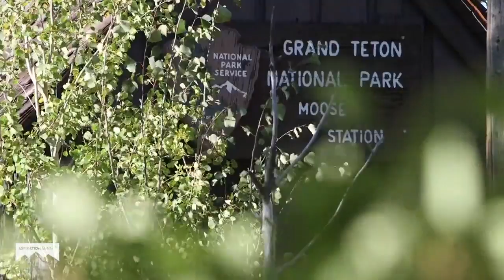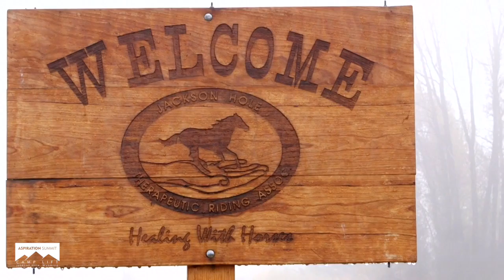Aspiration Summit 2015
In September 2015, nine individuals from Massachusetts General Hospital’s Aspire program visited Jackson Hole Therapeutic Riding Association for “Aspiration Summit.” A highly successful, therapeutically-based program, Aspire annually serves more than 240 children, teens and adults with high-functioning autism and related profiles.

Sponsored by Solera’s LIFT (Life is Full of Transformation) program, Aspiration Summit was designed to provide a transformational experience for participants, helping them to develop important skills needed to reach their personal aspirations at home.